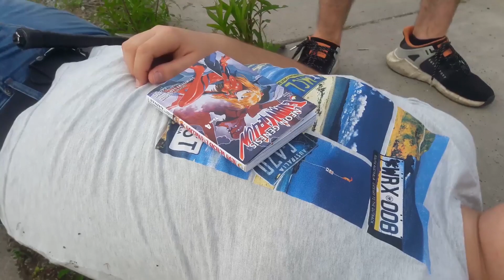Philosophy of Neon Genesis Evangelion - In depth analysis